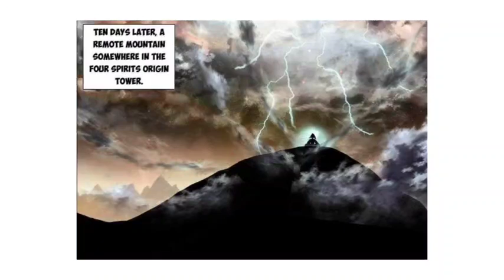Dragon Prince Yuan ( Yuan zun ) || Episode = 434 in Hindi || Anime Akash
2 Channel Link=.

revenge seeker

dark spirit

rising warrior

dragon god

yuan zun

swallowed star novel explained in hindi

revenge seeker explained in hindi